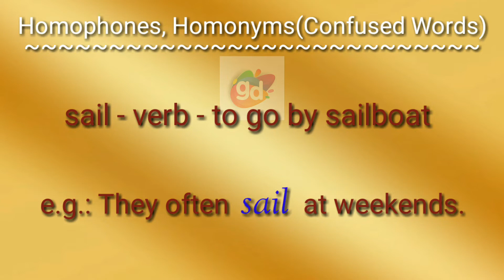sail-sale Confused Words(Homophones,Homonyms) Meaning with Example||Googul Dictionary